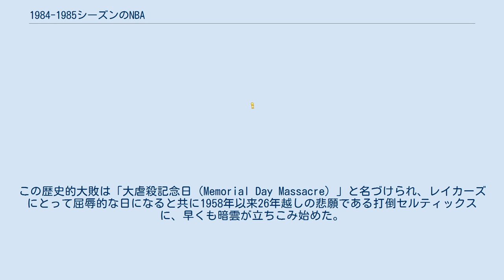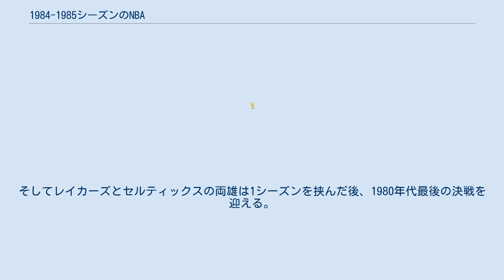1984-1985シーズンのNBA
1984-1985シーズンのNBAは、NBAの39回目のシーズンである。
 1984年はNBAの歴史の中でも特別な年に位置づけられている。
マジック・ジョンソンとラリー・バードの登場で危機的な状況から救われたNBAが、さらなる飛躍を果たし、アメリカという枠を飛び越えて国際的な人気を勝ち得ていく上での、起点となった年だからである。
すなわち、マイケル・ジョーダンの登場、ジョーダン世代と呼ばれるスター選手のリーグ全体への分散、デビッド・スターンのコミッショナー就任、サラリーキャップ制度の導入である。
当時はマジック・ジョンソンとラリー・バードの直接対決が大きな注目を集め、これらの事象はそれほど重要視されていなかった。
 古今東西あらゆるバスケット選手の中でも別格とされているマイケル・ジョーダンは、しかしドラフトで指名された当初、多くのNBA関係者は彼がここまでの存在になるとは予想していなかった。
ジョーダンの学生生活は他のスター選手が歩んだような華々しいものではなく、高校生の頃はバスケットチームにさえ入れてもらえなかった。
大学はバスケットの名門校であるノースカロライナ大学に進学したが、当時注目を集めていたのはチームメイトのジェームス・ウォージーで、ジョーダンは彼の陰に隠れた存在だった。
ジョーダンにウォージー、そしてサム・パーキンスと、後に振り返れば非常に豪華な選手を揃えていたノースカロライナ大は1982年のNCAAトーナメント決勝に進出。
対戦相手は後にジョーダン終生のライバルとなるパトリック・ユーイング率いるジョージタウン大学だった。
全米が注目するこの大舞台で、1年生だったジョーダンは彼の運命を大きく変えるショットを決める。
残り32秒で1点を追うノースカロライナ大は、重要なショットをエースのウォージーではなく、ジョーダンに託した。
残り17秒、ジョーダンが放ったジャンプショットは綺麗にゴールに吸い込まれ、ノースカロライナ大の全米制覇を決定付けた。
ジョーダンの"ザ・ショット"伝説の始まりだった。
ジョーダンは瞬く間にカレッジ界のスター選手となり、3年生の時にはジョン・ウッデン賞、ネイスミス賞を獲得。
名実共にカレッジバスケのNo.1選手となった。
 カレッジ界で不動の評価を得たジョーダンだが、NBAのスカウト陣の視線は別の選手に注がれていた。
ヒューストン大学のアキーム・オラジュワンである。
213cmの長身に俊敏さを兼ね備えた将来のトップセンター候補で、あらゆるチームが欲しがる逸材だった。
オラジュワンが大学でのプレイ4年間を全うし、いよいよドラフトにエントリーするとなって、前季1983-84シーズンでは低迷中のチームが躍起になって負けた。
シカゴ・ブルズは後半の33試合で27敗し、ヒューストン・ロケッツはシーズン終盤にラルフ・サンプソンの出場時間を抑え、最後の10試合で9敗した。
壮絶な敗北合戦の末にロケッツは見事にウエスタン最下位となったが、ブルズは後一歩及ばずインディアナ・ペイサーズに次ぐイースタンワースト2位だった。
コインリップの結果ドラフト全体1位指名権はロケッツが獲得、結局ブルズは3位指名権だった。
この敗北合戦が一因となって、翌年からはドラフト・ロッタリー制度が導入された。
 そして運命のドラフト当日。
ロケッツは微塵の迷いも無くオラジュワンを1位指名した。
2位指名権はペイサーズではなく、過去のトレードからポートランド・トレイルブレイザーズに譲渡されていた。
ブレイザーズにはすでにジム・パクソンやクライド・ドレクスラーが居た為、同じシューティングガードのジョーダンを指名する必要はなかった。
そしてブレイザーズはサム・ブーイを指名した。
後に「ドラフト史上最大の失態」との酷評を受けるこの指名も当時は順当なもので、たとえ膝に不安を抱えていようともケンタッキー大学のスターセンターを見逃す理由は、ブレイザーズには無かった。
そして3位指名の番になって、ようやくジョーダンの名前が呼ばれた。
ジョーダンはシカゴ・ブルズに入団したのである。
 当初ジョーダンを指名したブルズですら、彼の真の価値に気づいてはいなかった。
しかしドラフト後のロサンゼルス五輪に出場したジョーダンは国際舞台でも華々しい活躍を見せ、アメリカ代表を金メダルに導いた。
ジョーダンの持つ可能性にようやく気づき始めたブルズは、当時の新人としては破格となる7年600万ドルの契約をジョーダンと交わした。
 ブルズの選択は大...